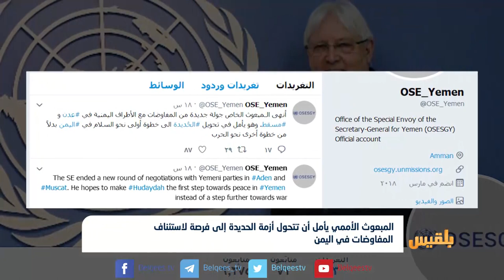المبعوث الأممي يأمل أن تتحول أزمة الحديدة إلى فرصة لاستئناف المفاوضات | تقرير : محمد اللطيفي